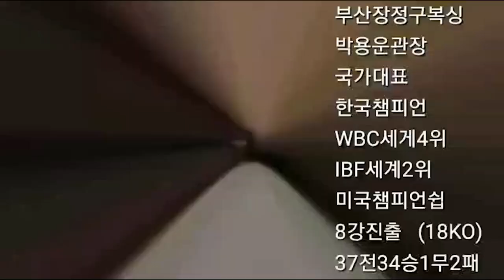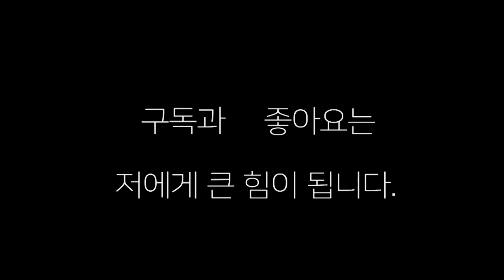다시보자 "해운대 프로복싱" 명승부 !!! 서인덕 VS 김동희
해운대에서 벌어졌던 한국 타이틀 매치 김동희 선수와 서인덕 선수와의 명승부